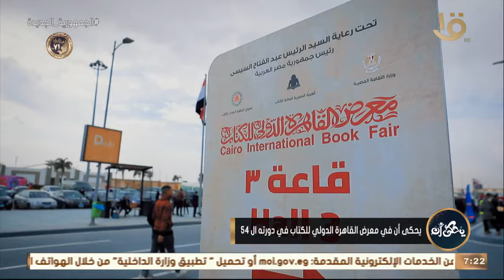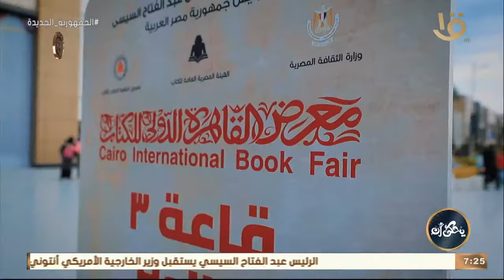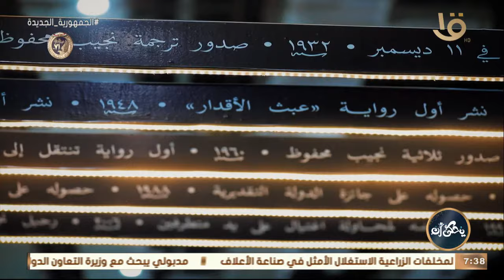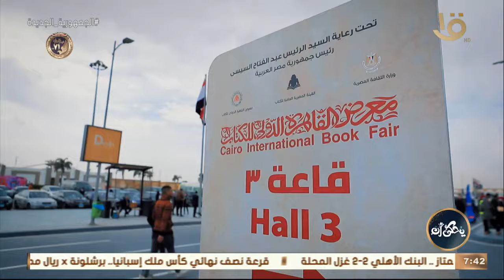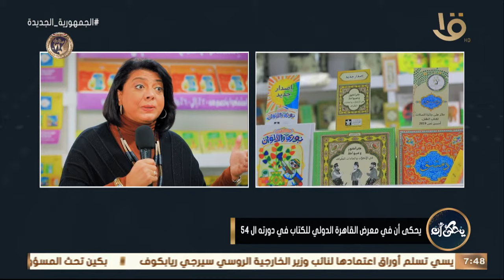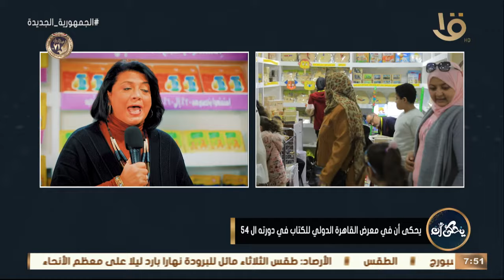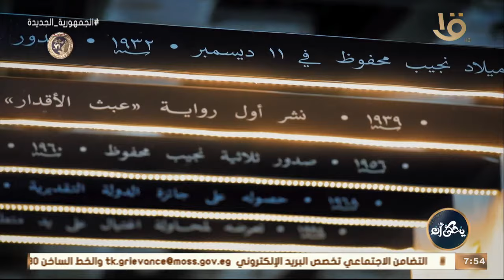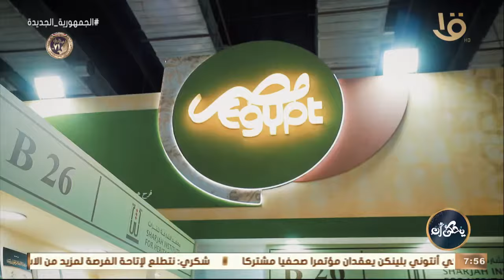يحكى أن | جولة داخل معرض القاهرة الدولي للكتاب في دورته الـ 54.. الحلقة الكاملة 30-1-2023